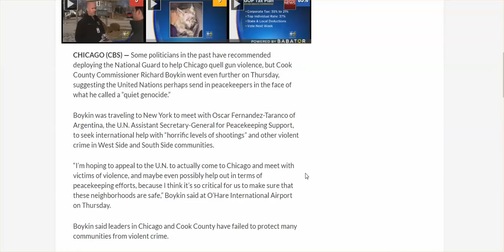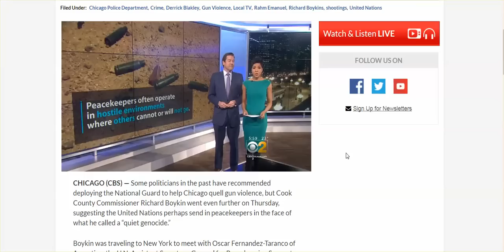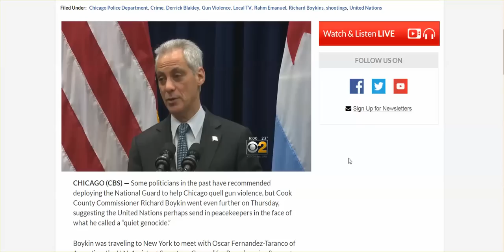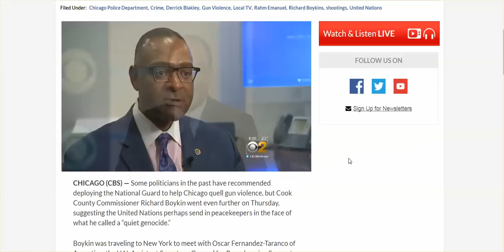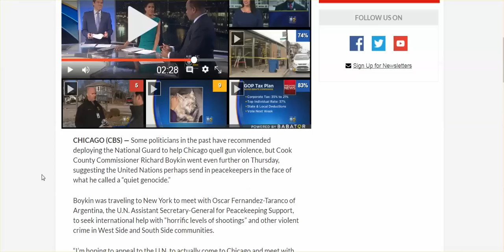A Call For UN Peacekeeper's To Quell Gun Violence In Chicago